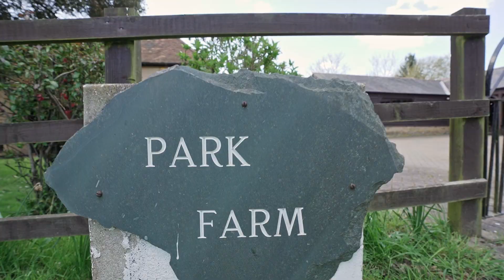Ingatestone Road, Blackmore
'Park Farm' is a delightful detached home enjoying an enviable position just a short distance from the picturesque village of Blackmore.